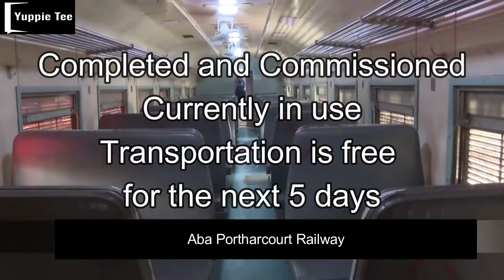Completed and Ongoing Projects in Aba, Abia State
Aba to Port Harcourt Train completed
Explore the ambitious project that promises to reshape the landscape, offering a renewed experience for traders and visitors alike. Discover the anticipation and hope for a brighter future, highlighting the collective efforts to breathe new life into Ariaria International Market, redefining its role as a beacon of economic growth and community development.

Projects in Aba, Abia State
Enyimba Economic City
Geometric Power Plant
Ariaria International Market
Aba Portharcourt Road
Aba Light Rail Mass Transit
 Portharcourt Aba Railway
Ossah Road

Other interesting videos:
The New Aba, Abia State, A Glimpse to the Future Alex Otti